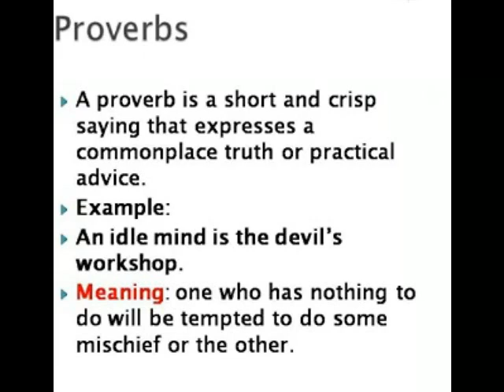GRAMMAR DEFINITION ==PROVERBS==